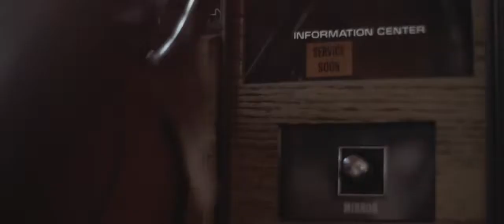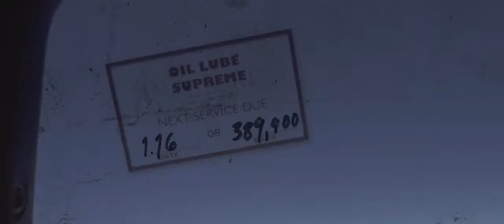Trip Lee - Sweet Victory ft Dimitri McDowell & Leah Smith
Airway Music, music without limitations.

▽ Airway Music

Airway music, is a music collective dedicated to releasing FREE music for the sole purpose of providing creators with the finest sounds to enhance the creativity and popularity of your content what is safe from any copyright infringement.

• Airway Music Releases can be used by any YouTube user in their monetized content.

2. Include a link to the track on Airway Music YouTube.
3. Credit the artist(s) of the track by including their social network links.re.